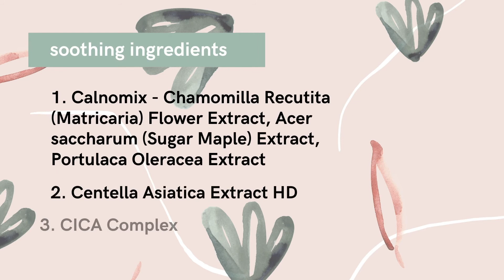Maskne - The New Acne!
Maskne is the word derived from “Mask” and “Acne”. It is a relatively new phenomenon observed during mandated mask-wearing. Due to the coronavirus pandemic, we have seen exponential growth in the condition.

Find Us:  MAHA CHEMICALS (ASIA) PTE LTD
51 TUAS WEST DRIVE SINGAPORE 638415

MAHA CHEMICALS ASIA

Founded in 1975, Maha is one of the foremost brands in chemicals and solutions distribution across industries in ASEAN. We are currently present in 11 countries: Singapore, Malaysia, Philippines, Thailand, Vietnam, Sri Lanka, Indonesia, Myanmar, Cambodia, China, and South Korea.